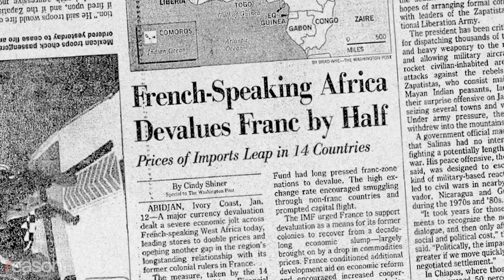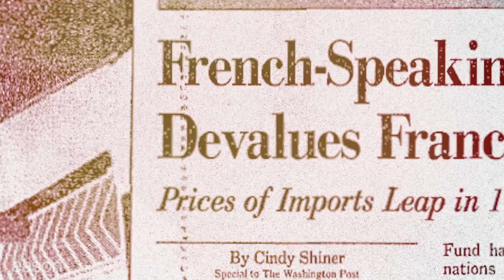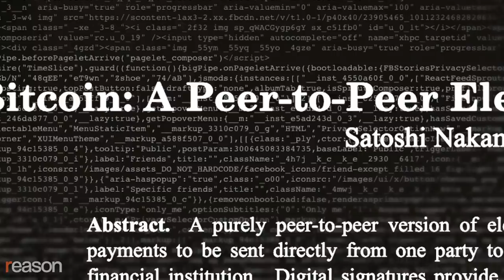Bitcoin: 'A Weapon for Us To Fight Oppression'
Senegalese app developer Fodé Diop sees bitcoin as a way to end “monetary colonialism” in the developing world.

When Fodé Diop was a high school senior growing up in Senegal, he was accepted to Emporia State University in Kansas to study engineering and play basketball. But before enrolling, the value of the tuition money his father had set aside was cut in half overnight because of a backroom deal spearheaded by the International Monetary Fund and the French government, which still controls the currency of more than a dozen African countries due to a treaty ratified at the end of World War II.

His experience is what led to Diop's current career as a software developer working to make bitcoin easy to use as a medium of exchange for anyone in Senegal with a smartphone. Reason talked with Diop about bitcoin's potential to end monetary colonialism at the annual Bitcoin conference held in Miami earlier this year (Bitcoin 2022 will take place April 6–9 of next year).

When France ratified the Bretton Woods Agreement in 1945, it gained control over the currencies of 14 African nations, including Senegal. On the morning of January 11, 1994, the CFA franc was pegged to the French franc at a valuation of 1 to 50. The following day, it was cut to 1 to 100, after the French government gave in to pressure from the International Monetary Fund and World Bank to devalue the currency. Not only did this temporarily crush Diop's college dreams, it also led to widespread political unrest, as West Africa's subsistence farmers could no longer afford to import essential goods, including drugs to treat malaria. "The cruel irony was that the economic fate of millions of Senegalese was completely out of their own hands. No amount of protest could overthrow their economic masters," notes the Human Rights Foundation's Alex Gladstein in a recent article in Bitcoin Magazine, which also recounts Diop's story.

Diop's father was eventually able to pull together the money and Diop got to attend college after all. After graduating, he came across a video featuring the Senegalese scientist and historian Cheikh Anta Diop (no relation), criticizing the French-African monetary system.

Fodé Diop says that was the first of three awakenings that set him on his current career path. The second was watching Steve Job's famous 2007 announcement of the iPhone, which ultimately led him to consider how poorly traditional banks serve the citizens of Senegal. Job's hand-held computer created an opportunity to circumvent these institutions altogether. But Job's revolutionary new communication device needed a decentralized monetary system to match, which is where Diop's third awakening comes in.

In 2008, the pseudonymous hacker Satoshi Nakamoto published the groundbreaking paper, "Bitcoin: A Peer-to-Peer Electronic Cash System," helping to launch an alternative monetary and banking system independent of conventional institutions and central banks.

But the bitcoin network alone isn't well-suited to becoming a medium of exchange for everyday purchases in Senegal or anywhere else. That's because it currently has the capacity to process only a handful of transactions per second, far less than payment systems like Visa or Mastercard. The Lightning Network, a payment protocol layered on top of bitcoin, is a way to facilitate fast transactions while maintaining the decentralized structure of bitcoin. Through bitcoin and ubiquitous smartphones, Diop thinks it's possible to build a new free market monetary system that will finally liberate Senegal and other African countries from the last vestiges of colonialism.

Produced by Regan Taylor and Isaac Reese. Interview by Nick Gillespie. Cameras by Jim Epstein and Noor Greene.